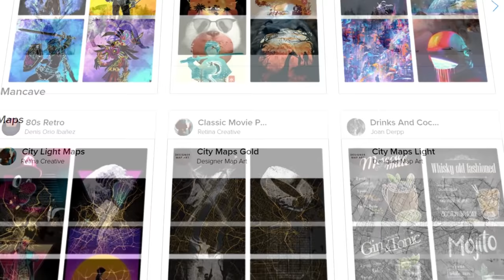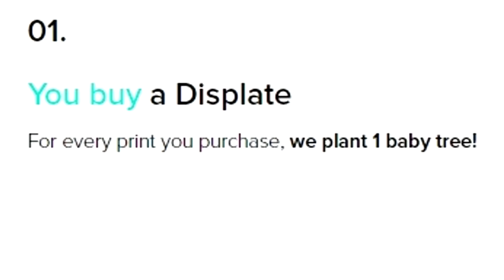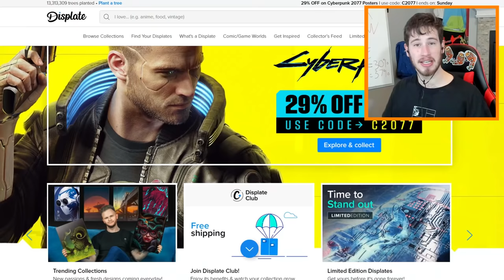I played Cyberpunk 2077 for 24 hours straight (FULL GAME)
Today I play cyberpunk for 24 hours straight and beat the entire game!

MODPACK →
EDITOR → praduh